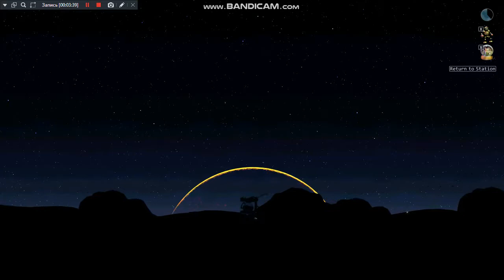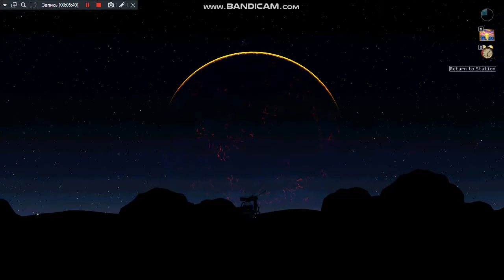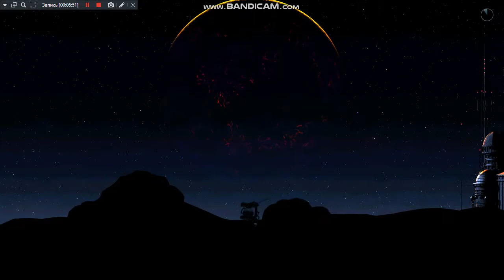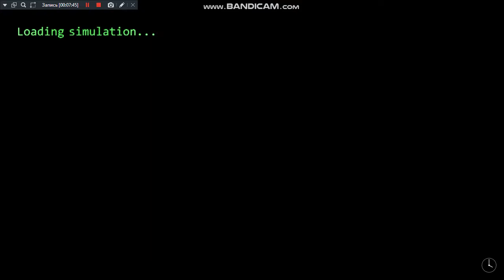The Desolate Hope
Скотт Коутон делает игры с душой.